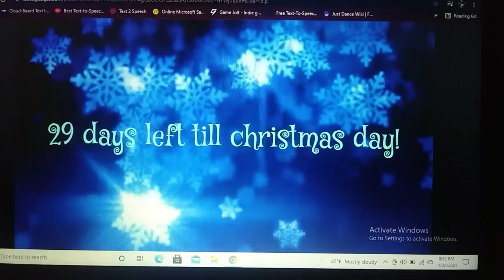my profile picture for christmas 2021